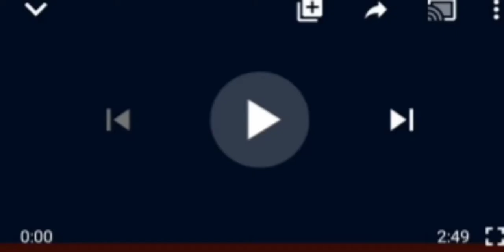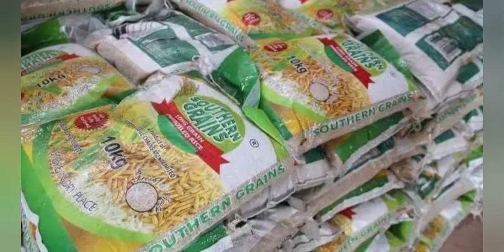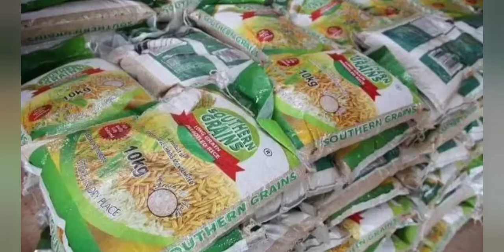MUST WATCH: SEE WHAT GOVERNOR OKOWA DID TO D€LTAN$! YOU WILL BE SURPRISE.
Delta State# Governor Okowa# food